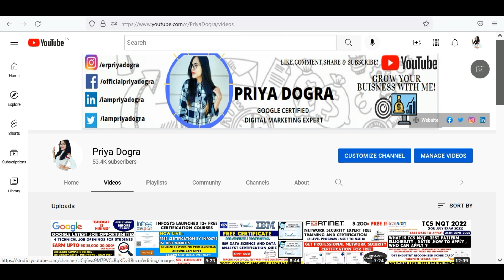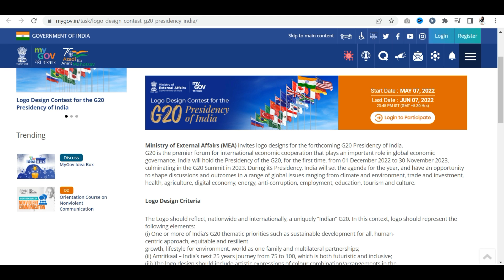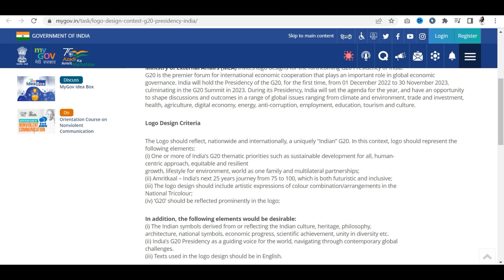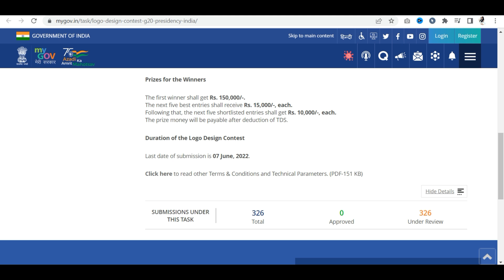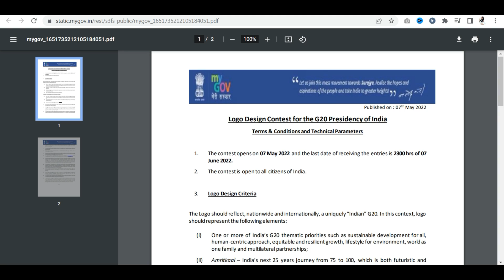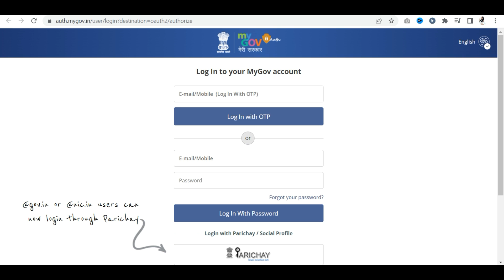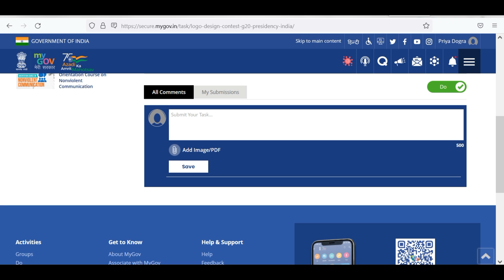Government Logo Design Contest | Win 1,50,000 Cash Prize | Ministry of External Affairs | G20 Summit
Government Logo Design Contest 2021
indian government competitions 2020
G20 PRESIDENCY OF INDIA SUMMIT
online gov logo deigning contest
ministry of external affairs quiz
win cash prize
my gov competition 2022
logo design competition india 2022
mygov certificate
www mygov in 2022
mygov in essay competition
mygov winners
my gov logo png
government drawing competition 2022
mygov.in essay competition 2022
mygov photography competition
poll mygov
online quiz competition with prizes
online quiz with e certificate 2022 free
government of maharashtra quiz
my gov discuss
latest contest 2022
government of india updates
logo design competition
mygov
upcoming innovation competitions in india
online competitions for money
online competition ideas
challenges to win money 2022
challenge prize ideas